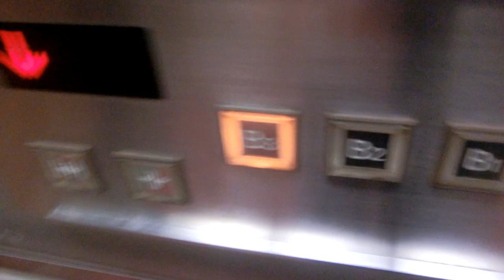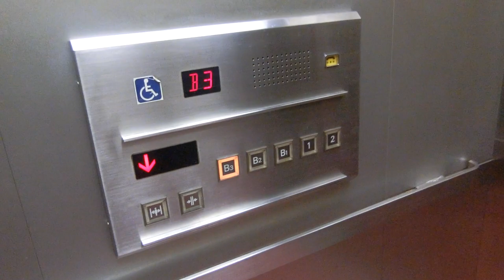東武ホテルレバント東京の地下駐車場用エレベーター（共用1号機）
今回の首都圏旅行で宿泊しました。地下駐車場用は東芝製です。油圧式で防犯窓搭載ですが、防犯窓が少し珍しいです。こちらはホテルの外側にあり、アナウンスがあります。

メーカー：東芝
機種：エレメイトルミナス
駆動方式：油圧式
設置台数：1基
アナウンス：あり
到着チャイム：なし
車椅子操作盤：あり
停止階：B3,B2,B1,1,2
停止可能階：B3,B2,B1,1,2
用途：乗用
定員：14名
積載：950kg
ドア：2枚両開きドア
設置年度：1997年6月